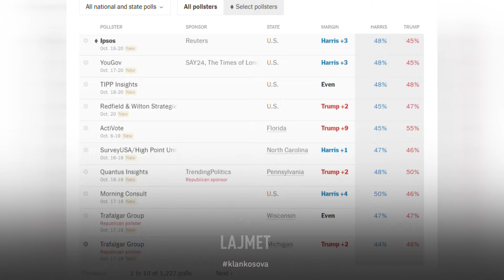SHBA, fushata - Harris në epërsi të lehtë ndaj Trump